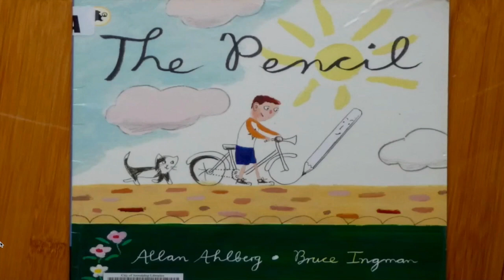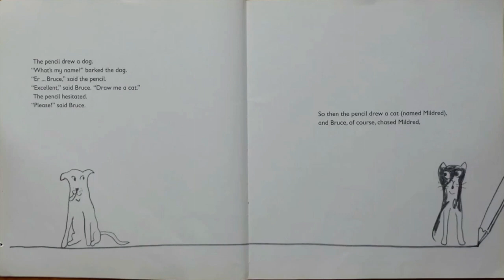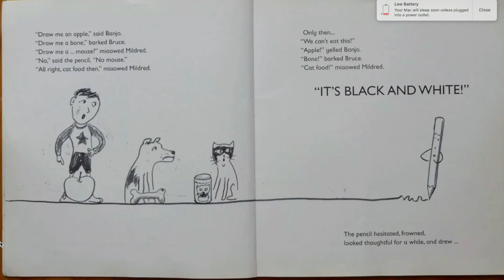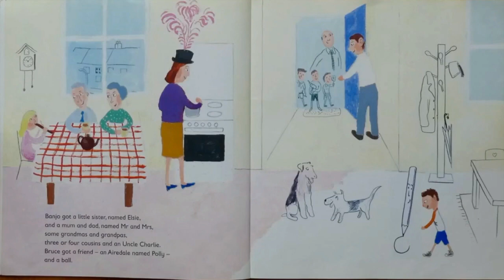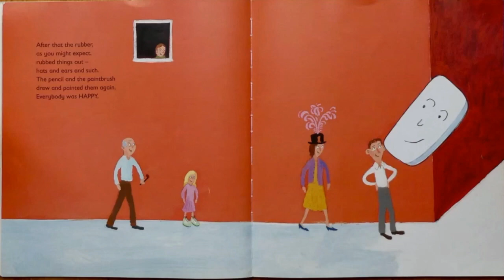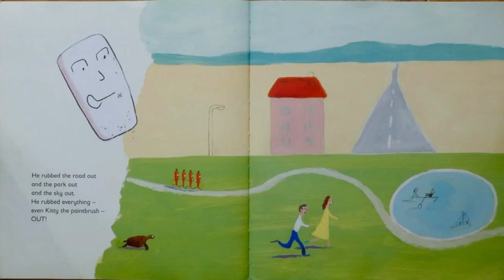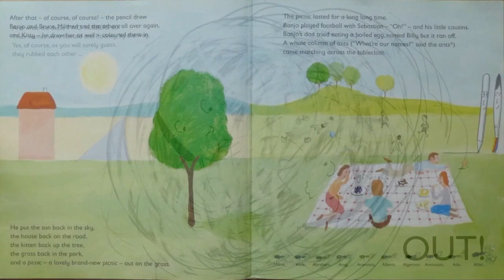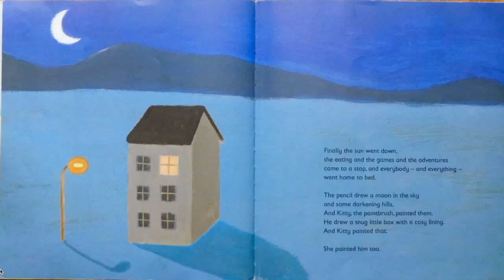The Pencil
This video is about pencil. ✏️